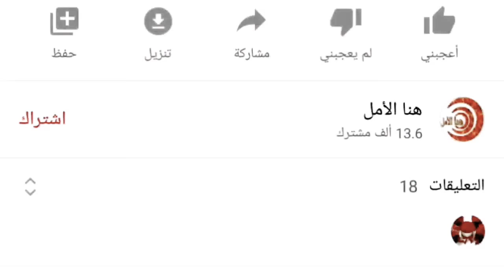الشريف مول البركة عمل حصري يجمع الفنان رشيد الوالي ومريم الزعيمي وعزيز الحطاب..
الشريف مول البركة عمل فني كوميدي يجمع كل من:
📃الممثل رشيد الوالي (أعمال كثيرة آخرها شهادة ميلاد )
📰الممثلة والمخرجة سامية أقريو (أعمال كثيرة كـ سر المرحان وبنات لالة منانة)
📃الممثلة مريم الزعيمي (من بين أعمالها مسلسل الزعيمة)
📃الممثل عزيز الحطاب (أعمال كثيرة آخرها اياقوت وعنبر)
📃الممثل حمزة الطاهيري (سبق ومثل دور مفتش الشرطة في 📃مسلسل سلامات أبو البنات)